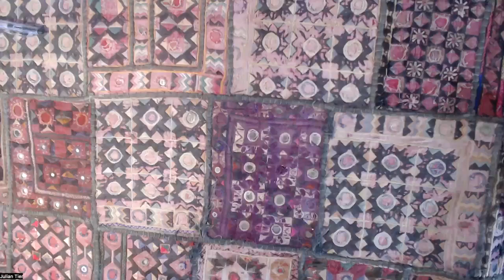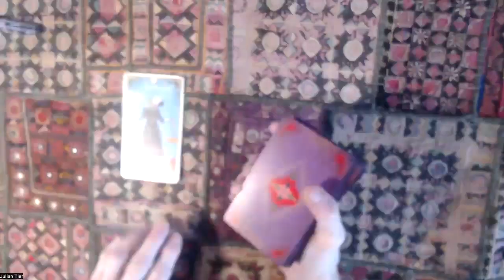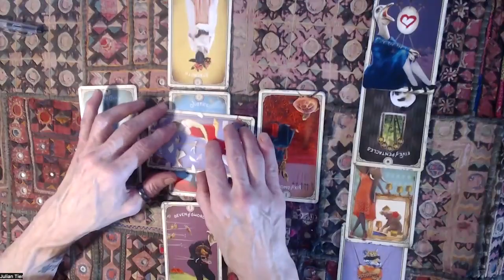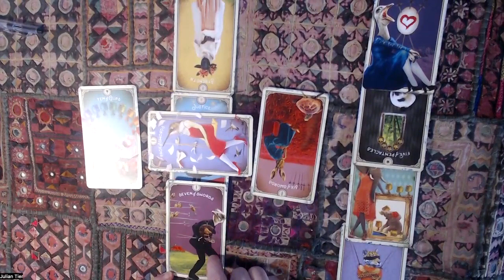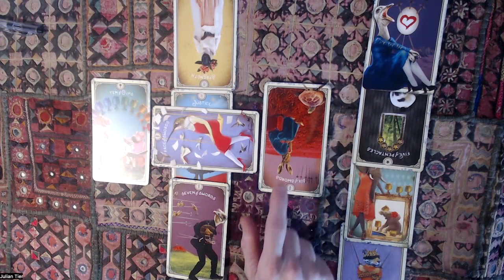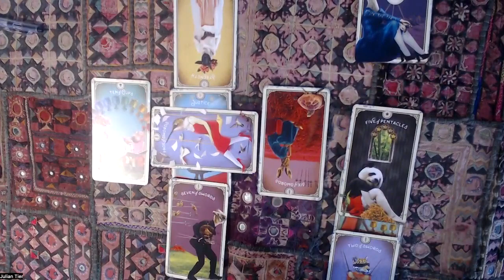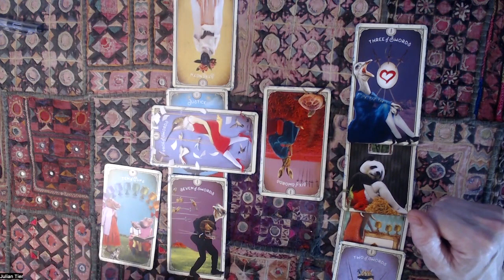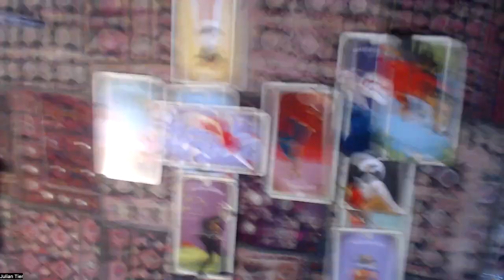Katie Price Prison?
British ex Glamour model Katie Price is out of control. Will she face prison in Feb 2023?